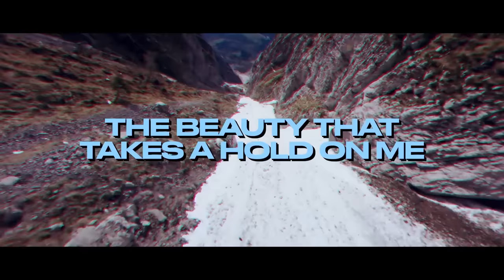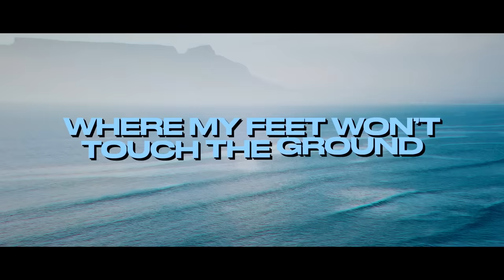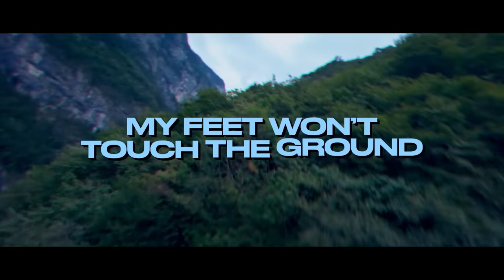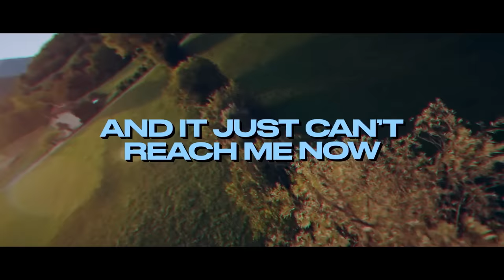ilan Bluestone pres. Stoneblue - Hypnotized (feat. Emma Hewitt) [Monstercat Lyric Video]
🎥 Lyric Video produced by Vacades

Genre

✏️ Lyrics
A silent escape
The beauty that takes a hold on me
It’s like I have everything
I don’t need nothing else at all

Riding the wave
Feeling the possibility
A soul remembering
That we were never made to fall…

I am hypnotized
Watching the world outside

Alive; high in the endless skies
I’m over the city lights
Where my feet won’t touch the ground
My feet won’t touch the ground…